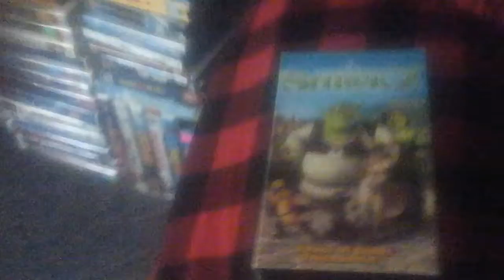Shrek 2 2004 VHS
Printdate September 28th 2004